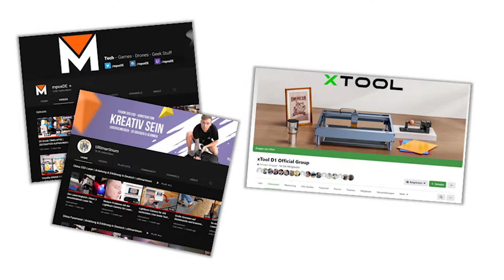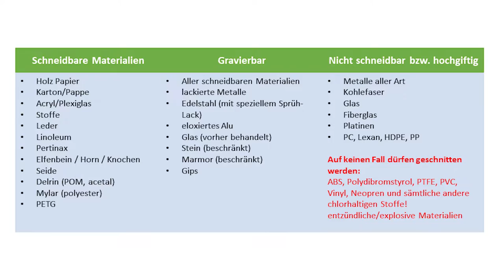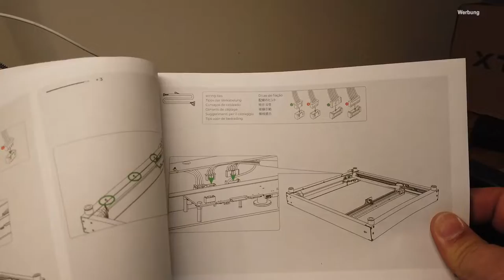xTool D1 10W Laser Cutter und Engraver für Einsteiger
In diesem Video könnt Ihr mich bei den ersten Schritten mit einem Laser Cutter begleiten. Grundlagen zu Lasern und Sicherheitsmaßnahmen, Unboxing und Zusammenbau.

In dieser Video Serie zum xTool D1 soll es darum gehen
- dass Gerät und seine Qualität besser kennenzulernen
- Möglichkeiten die ein Laser Euch bietet darzustellen
- Tipps und Tricks an die Hand zu geben
- Kleine Projekte zu realisieren
und natürlich ein Fazit zu ziehen - ob der xTool D1 hält was er verspricht.

Lieferumfang 03:55
Zusammenbau 06:20